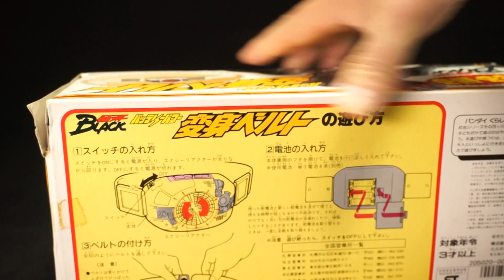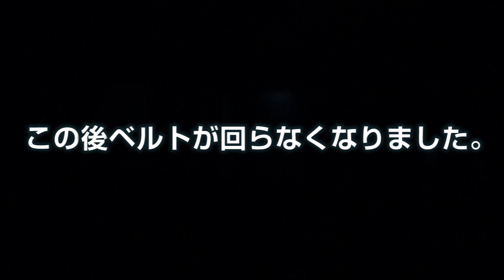仮面ライダーBLACK ブラック バッテリーパワー変身ベルト 光る回る Kamen Rider Black Battery power Henshin belt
【仮面ライダーブラック BLACK RX再生リスト】Kamen Rider Black & Black RX Playlist